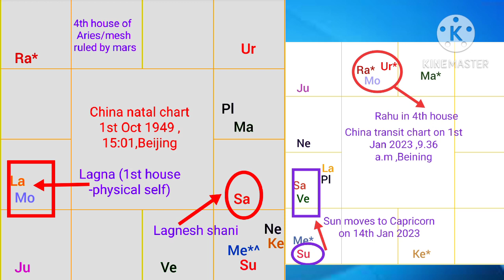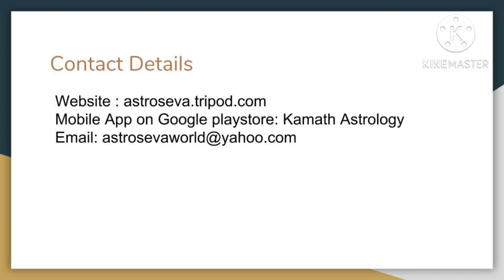Will China's current increase in COVID cases impact the world and India in particular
This video explains whether China's current increase in COVID cases will impact the world ,cause a new wave and large scale deaths .What is the impact on India ,we do a deep dive bar nto these aspects